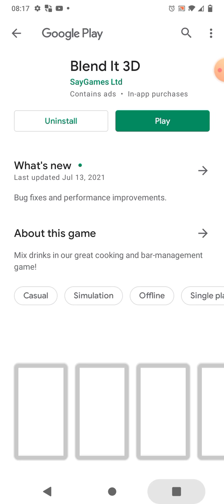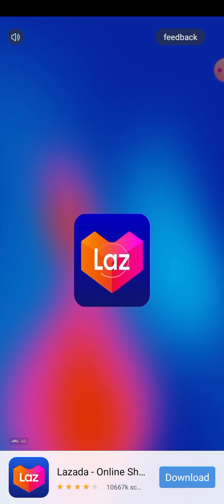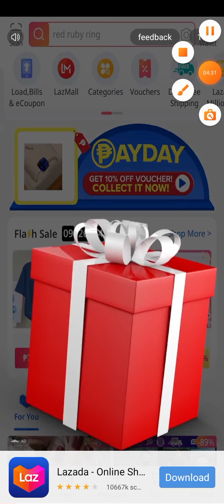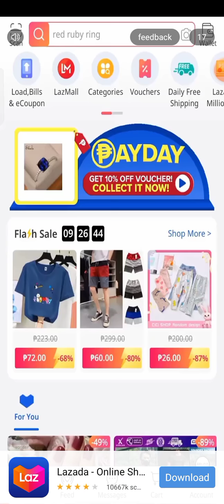blend it 3D part 2